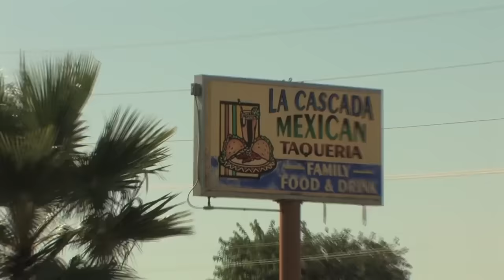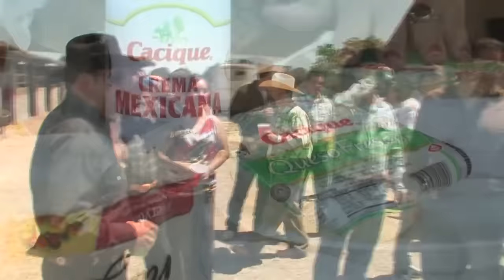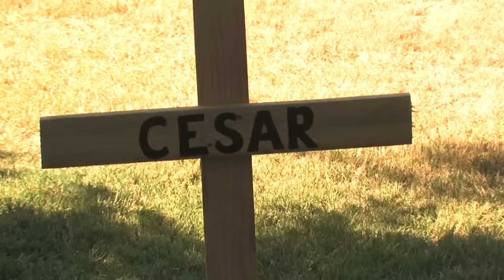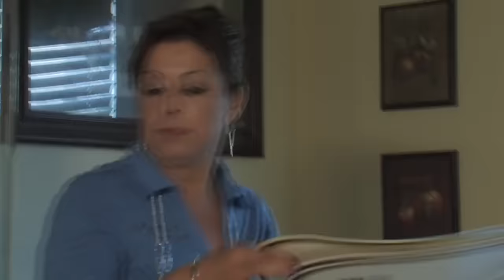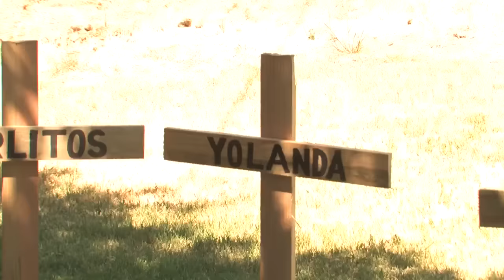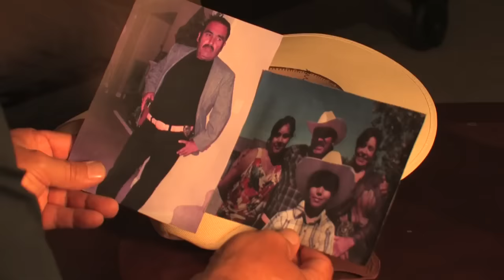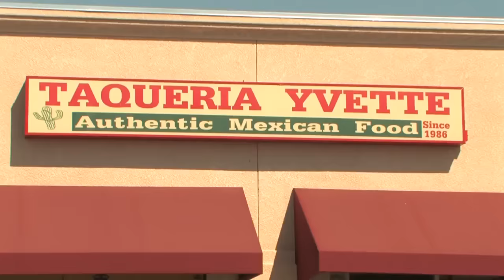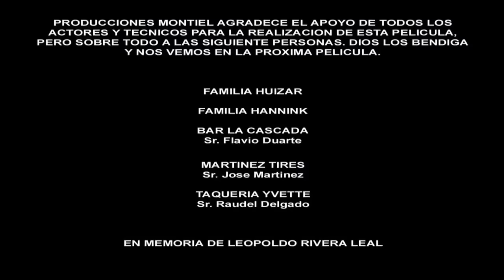Ojo Por Ojo y Diente Por Diente PELICULA COMPLETA © 2018 MONTIEL TV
Pelicula Completa - Ojo Por Ojo y Diente Por Diente - La Ley Del Talion
Emilio Montiel y Luis Huizar

Esta película como todas las demás que hemos producido se han grabado con un crew profesional. Las armas, sangre y maquillaje es de utilitaria y efectos especiales. Ninguna persona o animal fueron lastimados durante la filmación de esta película.

MUCHISIMAS GRACIAS
ATTENTAMENTE

Emilio Franco
Vianey Huizar

Elias Hernandez
Jesus Heredia El Gatillo
Silvia Hernandez
Marcos Rivera
Esther Cruz
Lalito Sanchez
Gilberto Castellanos
Martha Castellanos
Jesse Lopez Navarro
Agustin Lopez
Francisco Partida
El Diamante de Michoacan

Directed by
Edit
Javier Cruz Jr.
Written by
Edit
Óscar González  ...  (co-story idea) and
Emilio Montiel  ...  (co-story idea) and
Luis Huizar  ...  (co-story idea)
Produced by
Edit
Luis Huizar  ...  supervising producer
Emilio Montiel  ...  producer
Cinematography by
Edit
Javier Cruz Jr.
Film Editing by
Edit
Alonso O. Lara
Brenda Olguin  ...  co-editor
Makeup Department
Edit
Brenda Olguin  ...  special makeup effects artist
Second Unit Director or Assistant Director
Edit
Brenda Olguin  ...  assistant director
Sound Department
Edit
Gabriela Díaz  ...  sound